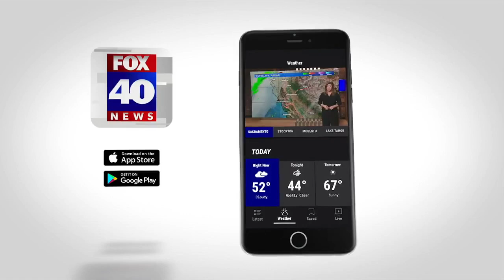Car crashes into Yolo County canal, 1 dead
FOX40 News at 10